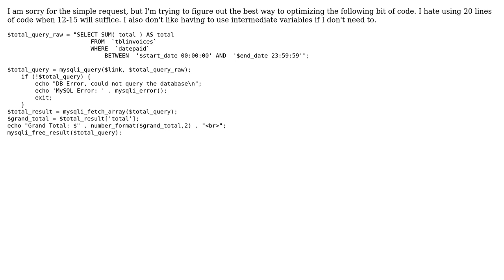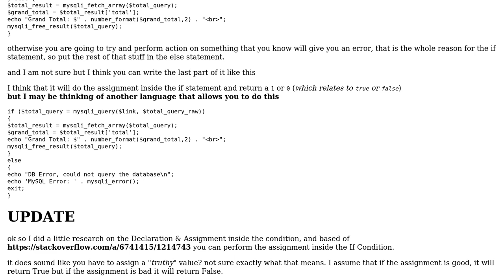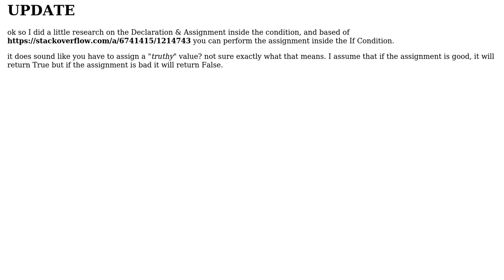Need help optimizing PHP/MySQL code snippet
With thanks & praise to God, and with thanks to the many people who have made this project possible! | Content (except music & images) licensed under CC BY-SA | Music | Images & others | With thanks to user Malachi user Jamal user Dizzy49 and the Stack Exchange Network Trademarks are property of their respective owners. You are responsible for your own actions.